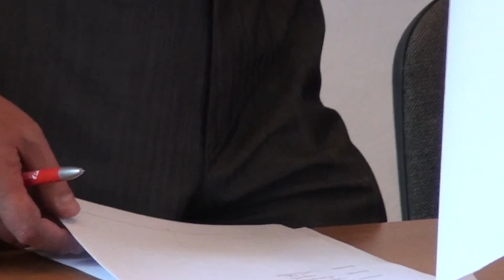24.Nadzwyczajna Sesja Rady Gminy Liszki – 11 07 2016 cz.1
Cz. I –  Zmiana uchwały budżetowej